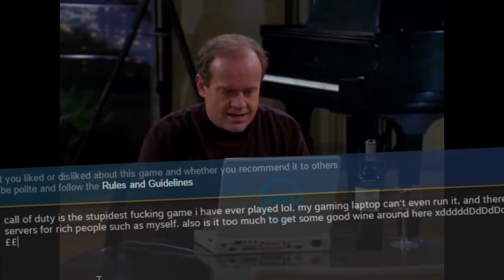Frasier Gets Winescoped - Episode 1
Frasier starts live-streaming some wine tasting when he get's DDOS'd and is forced to go on a journey to get some more wine. Also he writes a steam review for some reason idk.